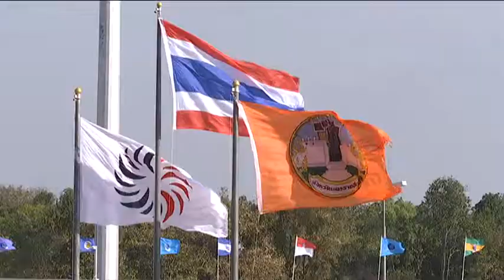ข้ามรั้ว ชาย หญิง